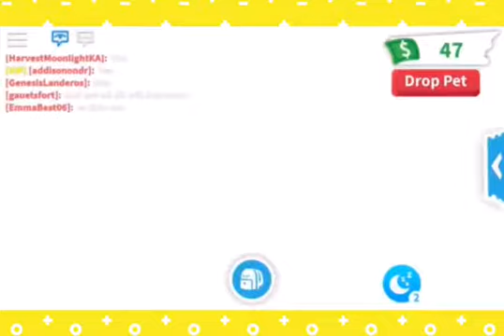Omg so much fun!!!!